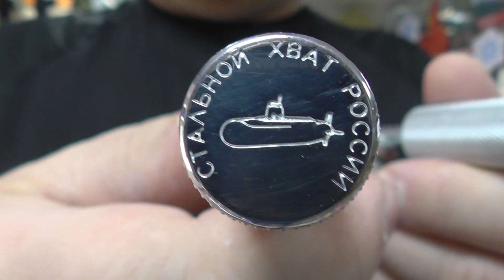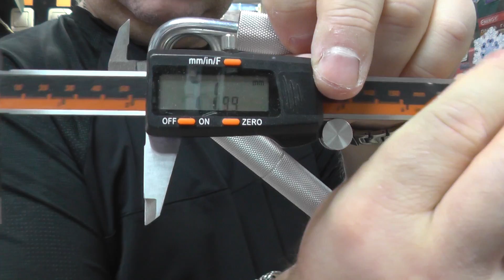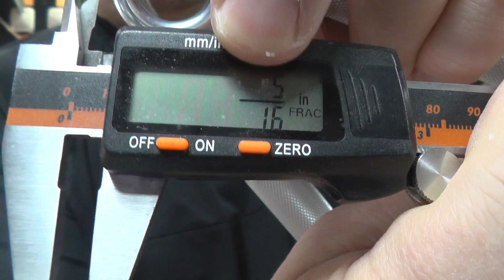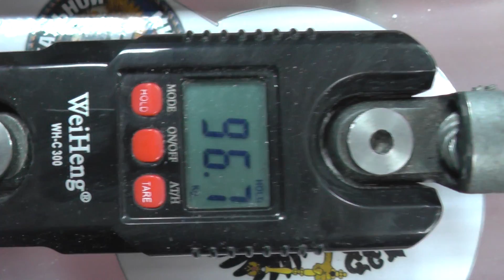Эспандер "Морские звания" Стальной хват России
Самый мощный вариант американской четвёрки,больше подойдёт для чест краша.Заказ эспандеров на сайте